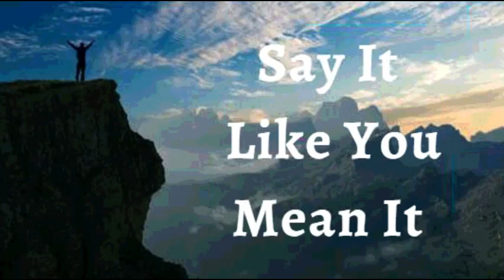29th April 2022 Say It like You Mean It (Audio in Mangalorean Konkani)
ಭವಾರ್ಾಿರ್ಚ ಉಚಾರ್ಣಿ
ದ ೇವ್ ಸವ್್ ಸಂಗ್ತಿ ಮ್ಹಜಾ ಬ ೊರ್ಾ್ಕ್ ಕರ್ಾ್ ಮ್ಹಣ್ ಹಾಂವ್ ಘೊೇಷಣ್ ಕರ್ಾ್ಂ . ಮ್ಹಜಾ ಜಿವಿರ್ಾಚ ರ್ ದ ವಾಕ್ ವ್ಹಡ್ ಏಕ್ ಯೆವ್ಜಣ್ ಆಸಾ.  ರ್ ೊಡ ೊೊ ಸಗ್ತಿo ಮ್ಾಹಕಾ ಅರ್ಾಂ ಸಮ್ಜನಾಂತ್ ಜಾಂವ್್ ಪುರ ೊ ಪುಣ್ ಹಾಂವ್ ಖಂತ್ ಕರಿನಾ. ಹಾಂವ್ ಜಾಣಾಂ ಸವ್್ ಕುಡ ್ ಹಾೊ ವ ಳಂ  ಸಾಂಗಾರ್ಾ ನಾಂತ್ ಮ್ಹಣ್. ರ್ ಂ ಸಕ್ಡ್ ಸಾಂಗಾರ್ಾ ಯೆತಲ ಆನಿ ಸಂವ ೇದನ್ ಜ ೊಡಾಿಲ . ಹಾವ ಂ ಕಲ್ಪನ್ ಕರಿನಾರ್ಾಯಾ ಜಾಗಾೊಕ್ ವ್ಚ ೊೊ್  ದ ವಾಚ ೊೊ ಅದುುತ್ ಯೆವ್ಜಣ ೊ ಮ್ಾಕಾ ದಿಸಾಿತ್. ಹ ಂ ಮ್ಹಜ ಂ ಘೊೇಷಣ್ ಜಾವಾಾಸಾ.
ಹಾಂವ್ ಸದಾಂಚ್ ಉಲಾಯಸಾಿಂ ಕಿರ್ಾೊಕ್ ಮ್ಹಳ್ಾೊರ್ ದ ವಾನ್ ಮ್ಾಹಕಾ ನಿತಿವ್ಂತಪಣಾಚ ವಾಟ ರ್ ಸಾಾಪಿತ್ ಕ ಲಾಂ. ಮ್ಹಜ ಂ ಜಿವಿತ್ ಶಾಂತಿನ್ ಆನಿ  ಸಂಮ್ರದ ೆನ್ ಭಲಾ್ಂ. ಮ್ಹಜಿ ಕೊಡ್ ಸಂಪೂಣ್್ ಭಲಾಯೆ್ವ್ಂತ್ ಆಸಾ. ಆನಿ ಮ್ಹಜ ದಿೇಸ್ ಆಶೇವಾ್ಧಾನ್ ಆನಿ ದ ವಾಚಾ ಸಂಪೂರ್್ರ್ ಚಾ  ಭ ಸಾಂವಾನಿ ಆನಿ ಮ್ಹಿಮೆಚಾ ಗ ರೇಸ್ಿ ಕಾಯೆನ್ ಭಲಾೊ್ತ್ ಜ ಜುಚಾ ನಾಂವಾನ್ ಆಮೆನ್.
ಹಾಾಂವ್ ಘಟಾಯ್ಕನ್ ಬ ಲಾಿಾಂ (ಎಫ 6:10)
ಹಾಾಂವ್ ಭಲಾಯ್ಕೆವಾಂತ್ ಆಸಾಾಂ.(1 ಪ ದ್ುರ 2:24)
ಹಾಾಂವ್ ಆಶೋವಾಿದಾಾಂನಿ ಬ ಲಾಿಾಂ. (ಎಫ 1:3 )
ಹಾಾಂವ್ ಸಕ್ ೆವಾಂತ್. (ಇಸಾ 40:29)
ಹಾಾಂವ್ ಮಾಖ ೊಲ ಾಂ(1 ಜುವಾ 2 :20)
ಹಾಾಂವ್ ಸಾಾತಾಂತ್ರ.(ಜುವಾ 8: 36)
ಹಾಾಂವ್ ದ ವಾಚಾ ಮೊಗಾಚ . (ಮಾಕ್ಿ 1:11)
ಹಾಾಂವ್ ಮೊಲಾಧಿಕ್ ಭೋಾಂ ಜಾವಾಾಸಾಾಂ. (ಲ ಕ್ 8:15)
ಮಾಹಕ್ಾ ದ ವಾಚಾ ಘರಾಾಂತ್ ಬರ್ಾಿ ಮಾತ್ತಯ್ಕಾಂತ್ ಲಾರ್ಾೊ. (ಕಿೋತಿ 92:13)
ಹಾಾಂವ್ ದ ವಾಚಾ ಅಾಂಗಾಣಾಂತ್ ವಾಡ್ ೊಲಾಾ ತಲಾಯಾ ಮಾಡ್ಾಬರಿ ಅಭವೃದ್ಧ್ ಜಾಲಾo. (ಕಿೋತಿ 92:13)
ಹಾಾಂವ್ ದ ೋವಾಥಾಂಯ್ ಸಮ್ೃದ್ಧ್ ಆಸಾಾಂ. (ಕಿೋತಿ 92:14)
ಆನಿ ಮ್ಹಜಾಾ ಮಾಹತಾರ ಪಾರಯ್ಕೋರಿ ಹಾಾಂವ್ ಸಮ್ೃದ್ಧ್ ಆನಿ ಫಳಾಭರಿತ್ ಆಸಾೆಲ ಾಂ. (ಕಿೋತಿ 92:14)
ಮ್ಹಜಾಂ ಪಾನಾಾಂ ಸುಕಿಿನಾಾಂತ್ ಆನಿ ಜ ಜುಚಾ ನಾಾಂವಾನ್ ಹಾವ ಾಂ ಕಚ ಿಾಂ ಸವ್ಿ ಕ್ಾಮ್ ಸುಫಳ್ ಜಾತಾ. ( ಕಿೋತಿ 1:3) ಜ ಜುಚಾ ನಾಾಂವಾನ್ ಹಯ್ಕಿಕ್ ಸಾಂಗೆ ಮ್ಹಜ ಖಾತ್ತರ್ ಕ್ಾಮ್ ಕತಾಿತ್. (ರ ಮ್ 8:28)
⚓ ಹಾಾಂವ್ ಮ್ಹಜಾಮೊನಾಕ್ ಕಿರಸಾೆಚಾ ಮೊನಾಬರಿ ಪರಿಪೂರ್ಣಿ ಜಾವ್ಾ ದ ವಾಚಾ ಉತಾರಾಂ ಪರಕ್ಾರ್ ಹ ಾಂದ್ಾನ್ ವಚುಾಂಕ್ ಆಜಾಾಾ ದಿತಾಾಂ.
⚓ ಮ್ಹಜ ಸವ್ಿ ಜೋವ್ ರ ೋಸ್ ಆನಿ ರಾಸಯನಿಕ್ ಶರ ೋ ದ್ುಸ ರ ಸುವಾತ ಕ್ ವಹರ ಿಾಂ ಸಾಧನ್ ಸಗ ಳಾಂ ಎಕ್ಾಮೆಕ್ಾ ಉತ್ತೆೋಮ್ ಎಕಾಟಾನ್ ಆಸಾತ್ ಆನಿ ತಾಚ ಹಯ್ಕಿಕ್ ಕ್ಾಯ್ಕಿಾಂ ಜ ಕ್ ೆಾಂ ಕ್ಾಯಿರುಪಾಕ್ ಹಾಡ್ಾೆತ್.
⚓ಪೊಟಾದ್ಪಿರ್ಣ,ತಾಂತರಜ್ಞಾನ್ ,ಮಾದ್ಾಮ್,ಅಳಾಾಯ್, ಖ ಬ ರ, ನಿದ ನ್ ಪಡ್ ಿಾಂ. ಹಾಾ ಸವಾಿಾಂಕ್ ಕಿರಸಾೆಚಾ ವಿದ ೋಯ್ ಪಣಾಾಂತ್ ಹಾಾಂವ್ ಬಾಾಂದ್ುನ್  ಹಾಡ್ಾೆಾಂ. ಕಿತಾಾಕ್ ಕಚ ಕಿರಸ್ೆ ತಚ ಹಾಾಂವ್ ಜಾವಾಾಸಾಾಂ.
⚓ದ ವಾನ್ ರಚಲ ೊಾಂ ಹಯ್ಕಿಕ್, ಮ್ಹಜ ಾಂ ಜವಿತ್ ಆನಿ ಭಲಾಯಿೆ ಜಾವಾಾಸಾ.ತಶ ಾಂ ಜಾಲಾೊಾನ್ ಖಾಣಾನ್, ದ್ುಳಿನ್, ಆನಿ ಮ್ನಾೆತ್ತ ನಿಮಿೆ ಜಾಾಂವಿಿ  ಖಾಂರ್ಚಯ್ ಅಲಜಿಕ್ ಮ್ಹಜ ವಯ್ರ ಅಧಿಕ್ಾರ್ ನಾ. ದ ವಾನ್ ಸಗಾಳಾ ಪರಥಿಿಚ ರ್ ರಾಜಾಟ್ ಚಲ ಾಂಕ್ ಮಾಹಕ್ಾ ಅಧಿಕ್ಾರ್ ದಿಲಾo.
⚓����‍♂️♂️ಮ್ಹಜ ಪುನ್ರುತಾಪದ್ಕ್ ವಾವಸಾಾಭಪೂಿರ್ ಮಾಪಾನ್ ವಿೋರ್ಾಿಕರ್ಣ ಉತಾಪದ್ನ್ ಆನಿ ಪುಾಂಜಾವಿಣಕತಾಿ ಆನಿ ತಾರ್ಚ ಸಾಂಚಾರ್ ಸಕತ್ ಭ ಲಾಯ್ಕೆಚ ಾಂ ಜಾವಾಾಸಾ.
⚓����‍♀️ ♀️‍ ಮ್ಹಜ ಪುನ್ರುತಾಪದ್ಕ್ ವಾವಸಾಾವ ಳಾರ್ ತಾಾಂತ್ತರ್ಾಚ ಜವಾಕರ್ಣ ಉತಾಪದ್ನ್ ಕತಾಿ ಆನಿ ಗ್ಭಿಕ್ ಜಲಾೊ ಮ್ಹಣಾಸರ್ ಪೊೋಷನ್ ಆನಿ  ರಕ್ಷರ್ಣ ದಿತಾ.
⚓ಮ್ಹಜಾ ಕುಡಚ ಹಯ್ಕಿಕ್ ಅಾಂಗ್ ದ ವಾಚಾ ಆಕ್ಾರ ಪಮಾಿಣ ಕ್ಾಮ್ ಕತಾಿತ್ ಆನಿ ಜ ಜುಚಾ ನಾಾಂವಾನ್ ಹಾಾಂವ್ ಮ್ಹಜ ಕುಡಾಂತ್ ಕಚಲ ಾಂಚ್ ಅವಾವಸಾಾಆನಿ ಅಪಾಾಂಗ್ತಾಯ್ ನಾಕ್ಾತಾಿಾಂ.
⚓ಮ್ಹಜ ಾಂ ಸಗ ಳಾಂ ಮ್ನಾಯ ಕುಡ ಶಾಸ್ತೆರ್ ಆನಿ ಜಯಿಾಕ್ ಸಾಂಗೆ ಕಿರೋಸಾೆ ಜ ಜುಚಾ ಮ್ಹಿಮೆನ್ ಪರಿಪೂರ್ಣಿ ಜಾಲಾಾತ್! ಅಲ ೊಲ ರ್ಾ ! ಅಮೆನ್.
ದ ೋವ್ ಬಾಪ್ ಮ್ಹಜ ಮೊೋಗ್ ಕತಾಿ , ಮಾಹಕ್ಾ ಕಳಿತ್ ಆಸಾ , ಮಾಹಕ್ಾ ಕಳಿತ್ ಆಸಾ.
ದ ೋವ್ ಪೂತ್ ಮ್ಹಜ ಮೊೋಗ್ ಕತಾಿ, ಮಾಹಕ್ಾ ಕಳಿತ್ ಆಸಾ , ಮಾಹಕ್ಾ ಕಳಿತ್ ಆಸಾ.
ದ ೋವ್ ಸ್ತಪರಿತ್ ಮ್ಹಜ ಮೊೋಗ್ ಕತಾಿ ಮಾಹಕ್ಾ ಕಳಿತ್ ಆಸಾ , ಮಾಹಕ್ಾ ಕಳಿತ್ ಆಸಾ .
ಶಾಲ ೋಮ್ .